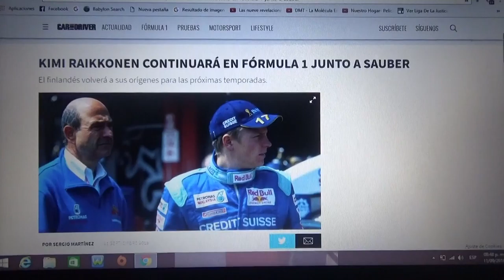Kimi Raikkonen volverá a competir en Sauber para 2019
El piloto finés vuelve al equipo suizo de Hinwill con el cual debutó en F1 en el año 2001 para la Temporada 2019